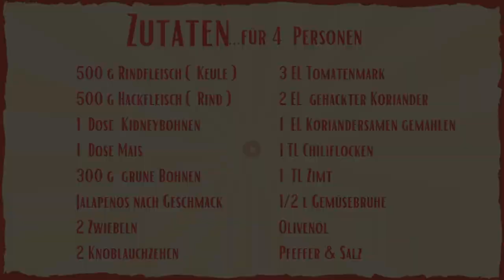CHILI CON CARNE | Kochquicky | Yvonne MB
Heute zeig ich euch auf die Schnelle, wie man ein leckeres Chili con Carne zaubert. In diesem Rezept wird nicht nur Hackfleisch, sondern auch Rindfleischstücke aus der Keule verwendet.
Abgerundet wird der Geschmack mit einer wunderbaren Kombination aus Koriander, Chiliflocken uns Zimt.
Kochen lernen leicht gemacht!

Hier sind die Zutaten für 4-6 Personen:

500 g Rindfleisch (Keule )
500 g Hackfleisch (Rind )
1  Dose  Kidneybohnen
1  Dose Mais
300 g  grüne Bohnen
Jalapenos nach Geschmack
2 Zwiebeln
2 Knoblauchzehen
3 EL Tomatenmark
2 EL  gehackter Koriander
1  EL Koriandersamen gemahlen
1 TL Chiliflocken
1  TL Zimt
1/2 l Gemüsebrühe
Olivenöl
Pfeffer & Salz

So könnt ihr mich ganz einfach unterstützen :
✔   🅰️🅱️🅾️ nniert den Kanal
✔   ✏️ Kommentar schreiben
✔   🔗 Video teilen

Alle Rezepte zu meinen Gerichten findet ihr auf meinem Instagram Profil!

Seid auf Twitch dabei, wenn ich live koche und schreibt mir eure Fragen direkt in den Chat.

Eure Yvonne